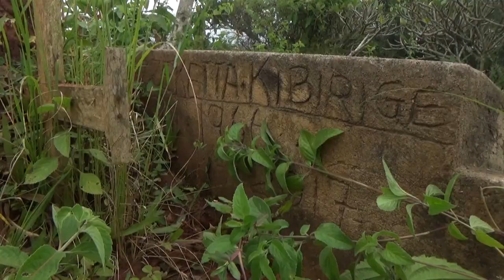MIN. SAM MAYANJA E TTAKA LIMUWUUBA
Abe Kakunyu Wakiso bazeeyo ku mpaka @akawungeezi @abscbnentertainment @BBSTEREFAYINAlivebutereevu @communications_klaarchdiocese1 @Ben-Live